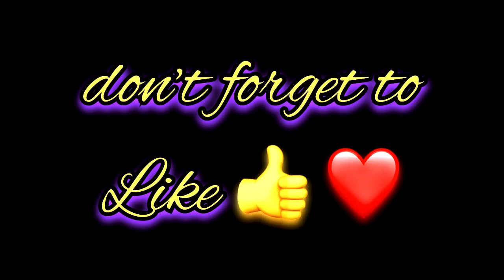Saqib Name Signature Calligraphy Status | How to Draw, Cursive Calligraphy with Cut Marker